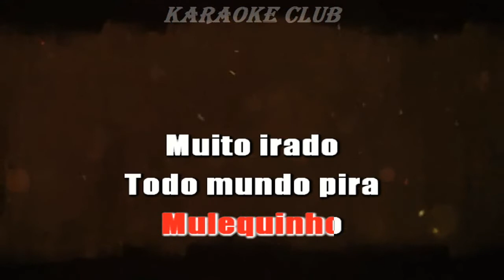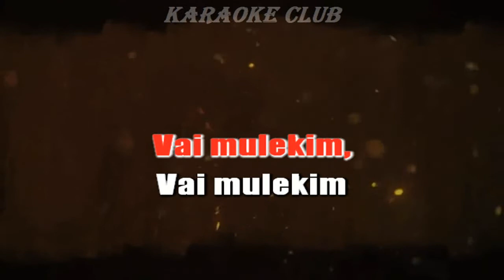FORRÓ BOYS - MULEKIN MOLIM ( KARAOKE )